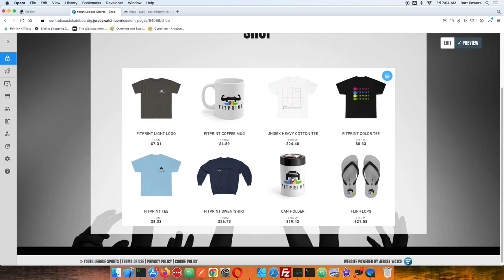How to Add an Online Store to a Jersey Watch Website - Youth Sports Merch - Sell Team Gear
This is a very short video showing you how to copy an embed code from FitPrint and add an online store to your Jersey Watch Website.

FitPrint offers a direct connection to Printify, meaning whatever you change in Printify is directly made available to your customers.  If a product is out of stock... your customer can't buy it.  If you raise prices, they are directly raised on your site.  If you add new products, they are immediately available without having to push a button.

This is the fastest easiest ways to sell branded merch to your customers.  Perfect for a gym selling print on demand apparel, or a yoga studio selling branded products.  You set everything up once and after that you receive passive income and free marketing from customers buying your branded products.

Most other Print on demand tutorials show you how to get started by connecting your Printify products to Shopify and Woo Commerce. While these connections are great they usually require a hefty monthly fee. FitPrint offers a free way for you to sell your products on any website.

This video shows you how to add an online store to Squarespace.  It is a free online store for Sqaurespace. A simple squarespace online store tutorial.

This video details the creation of products like how to design custom t-shirts, how to design custom coffee mugs, how to design custom phone cases, how to design custom sweatshirts and sell them on any website.

If you have ever wondered what is the best way to add an online store to my website? How can I sell my branded t-shirts online? Whats the best way to sell school spirit swag? Can I embed an online store in an iframe? How can I sell gym apparel online?  Then FitPrint + Printify is the perfect solution for you.

Printify Set Up - How To Start A Print On Demand E-Commerce Online Store In Your Own Website - FitPrint

How to make money online? Simple set up a print on demand business today and get your online store setup easy!